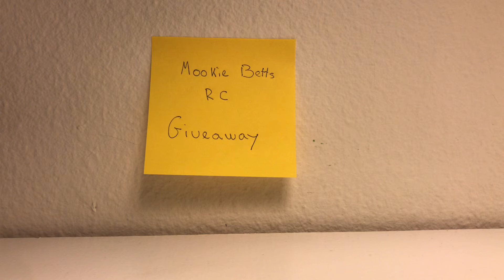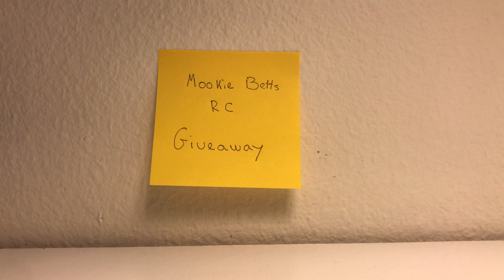100 Subscribers Giveaway Update